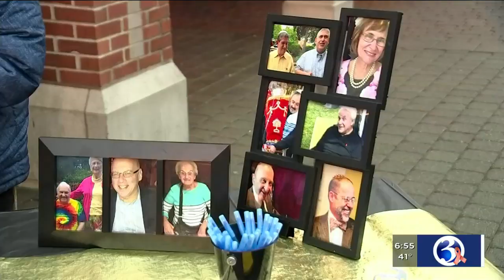VIDEO: Fire and Ice Celebration set for Blue Back Square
The Chanukah Fire and Ice Celebration at Blue Back Square is Dec. 22.